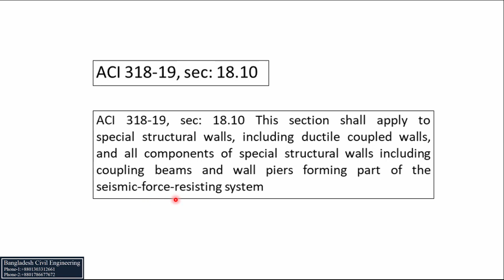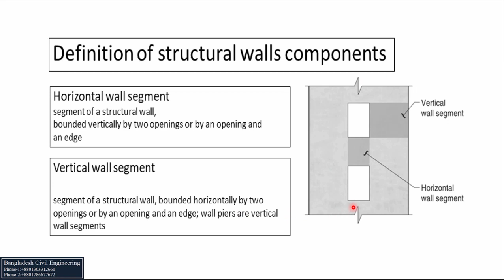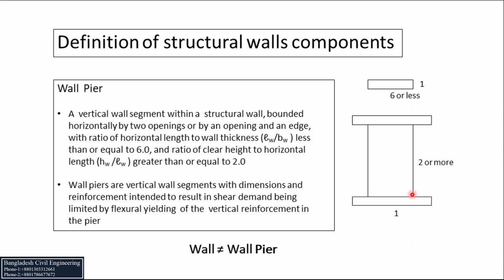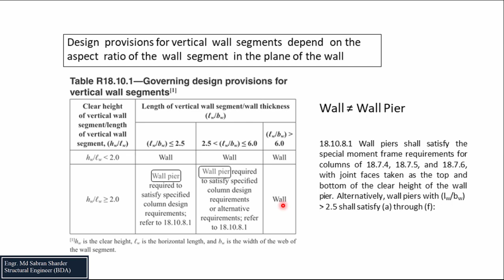What is Special Shear Wall | Shear Wall Part 11